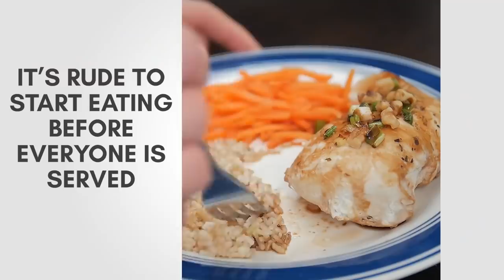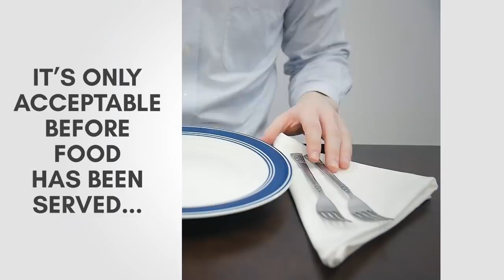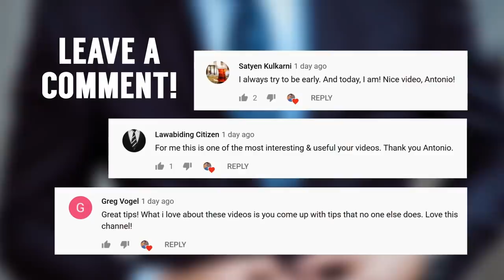Руководство по Столовому Этикету | RMRS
Руководство по Этикету за Столом | RMRS

Сегодня в видео будет говориться о манерах за столом. Столовый этикет – это очень важная штука. Где бы вы не оказались, знания, как вести себя за столом поставят вас в выигрышное положение.

Смотрите это руководство по этикету за столом. Оставляйте свои комментарии, если что-то было не учтено.